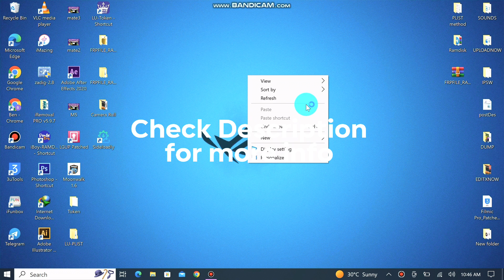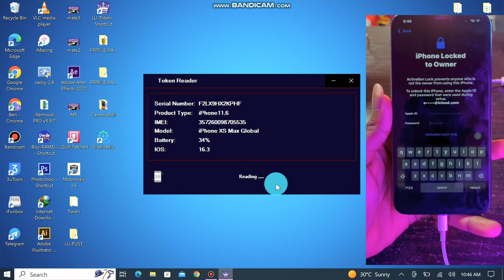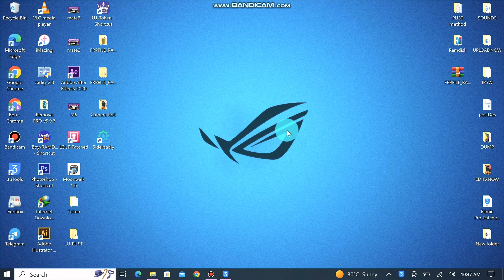😱Permanently Remove iCloud Or Turn OFF FMI 14 PRO MAX-SE2020 / READ TOKEN/Lost & Clean Devices🔥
LU Token Reader For FMI OFF TOKEN With Windows OS - One Click Tool

👉STEPS :
 ✅ Restore With Fresh Firmware
 ✅ Connect iDevice
 ✅ Read Token
 ✅ Send token for Unlock
 🔥 DON'T GET FOOLED BY PRICE", We Serve the Best
👉Token Reader Tool  :

⚠️BEWARE OF IMPERSONATORS/SCAMMERS USING similar usernames on telegram or instagram as
(gsmpromates❌) the real username is (gsmpromate✅) on telegram